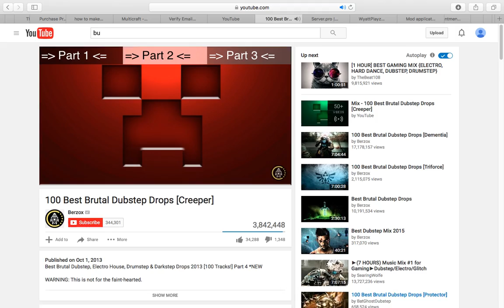1v1 against duma ep.2